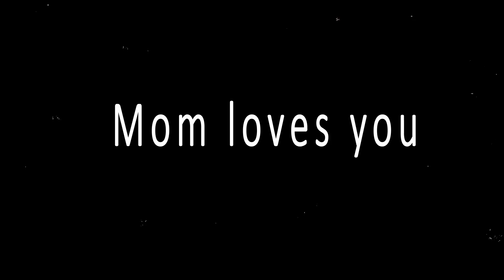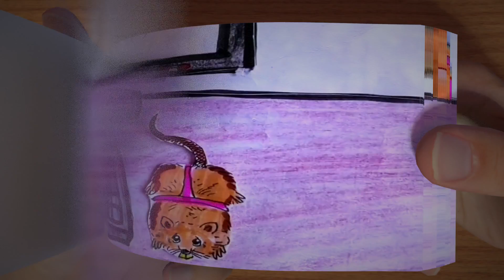Sad & Happy Stories Compilation😭😀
Sad & Happy Stories Compilation | THE MOST DIFFICULT DRAWING：

compilation of random life stories about life, about stories that's about life and life is like a box of chocolate and I HATE CHOCOLATE!!!